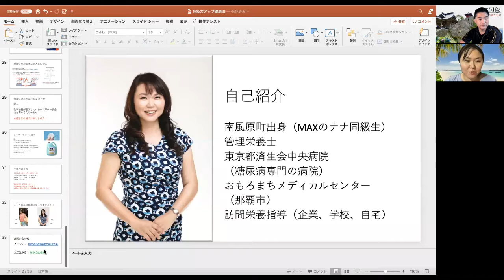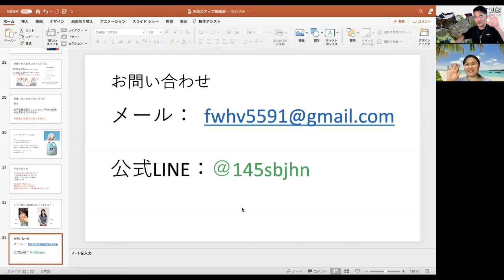【ZOOMライブ：沖縄】健康と水「友美」さんの美肌ライフ